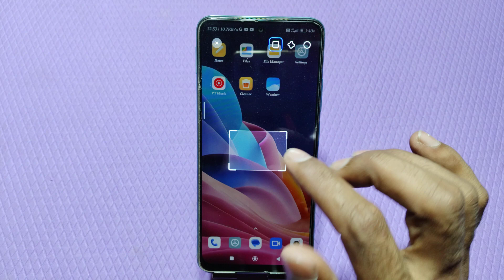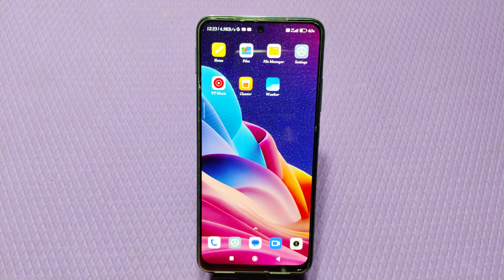Xiaomi 14 screenshot, how to take screenshot, Xiaomi 14 three finger screenshot, Xiaomi 14